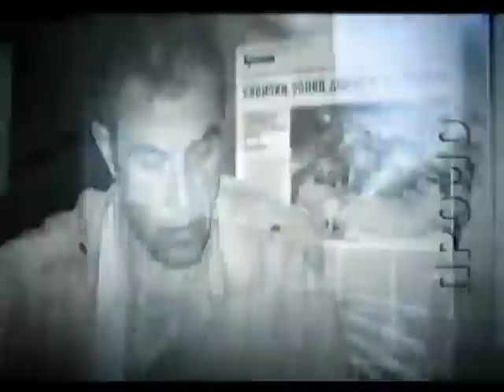Топ тема 12 фев 2015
ПРИСЛУШУВАЊТО ГО РАЗОРУВА ВМРОВСКИОТ ВРВ.
ПРОШИРЕНА НЕДОВЕРБА ИЛИ ДИСЦИПЛИНИРАЊЕ НА  МИНИСТРИТЕ?
КОЛУМНИСТИ ПИШУВААТ - ПАЃА РЕЖИМОТ НА ГРУЕВСКИ?
АЛБНЦИТЕ БАРААТ МЕЃУНАРОДНА АРБИТРАЖА.
ЗА СКАНДАЛОТ ПУЧ И БОМБА - ФИЛИП ПЕТРОВСКИ, ЈОВАН КЕКЕНОВСКИ И МЕРСИЛ БИЛАЛИ
ТОП ТЕМА СО АЛЕКСАНДАР ЧОМОВСКИ